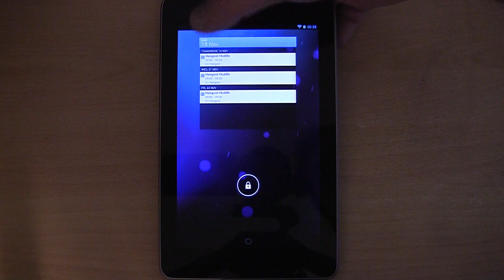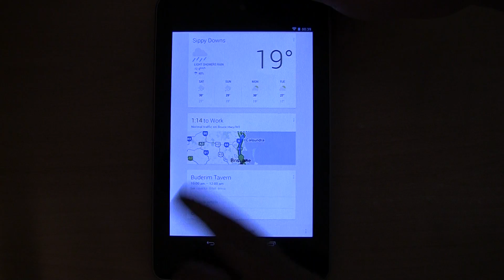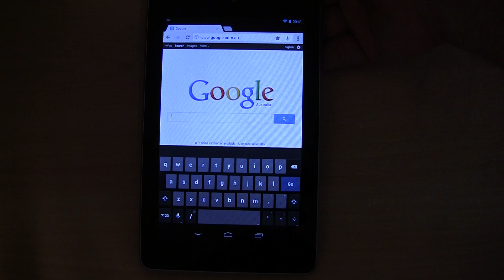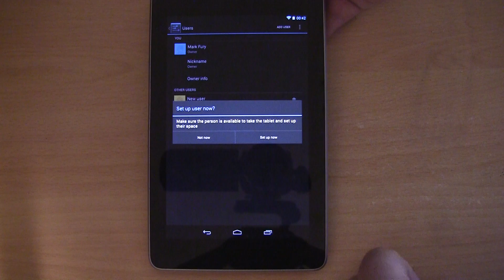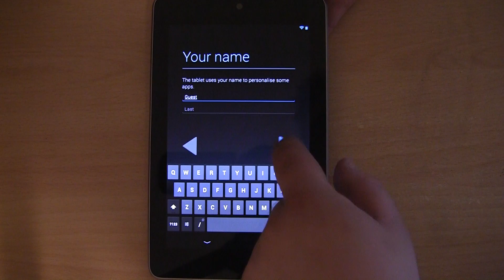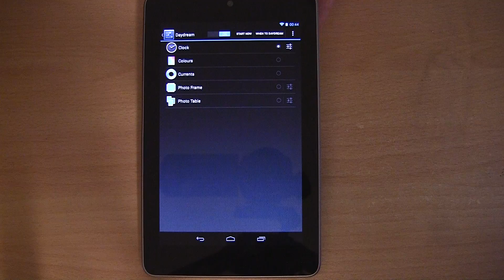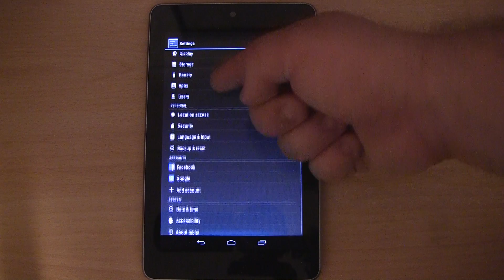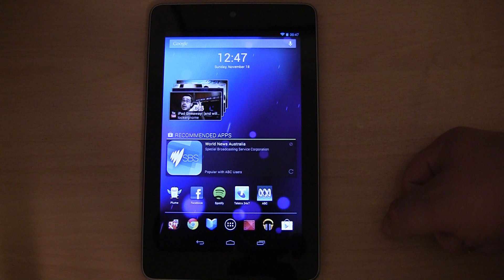Android 4.2 on the Nexus 7 (New Features)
I take a look at some of the new features in Android 4.2 (running on the Nexus 7), such as lock screen widgets, the new notification bars, the improved keyboard with Swype built-in, the new multiple user functionality and daydream. I also talk briefly about Project Butter.